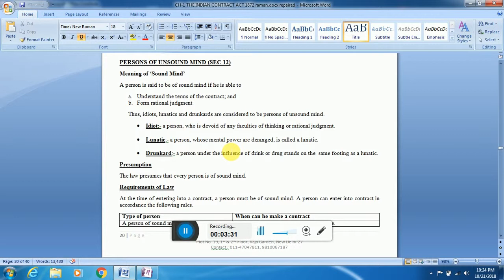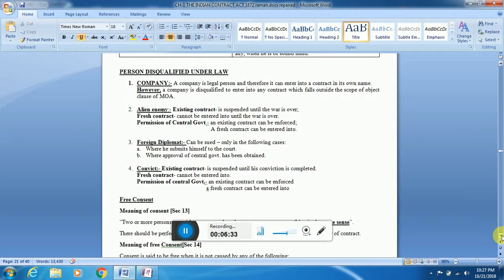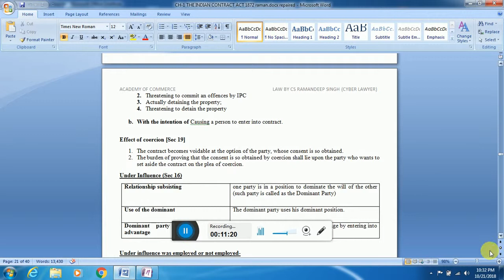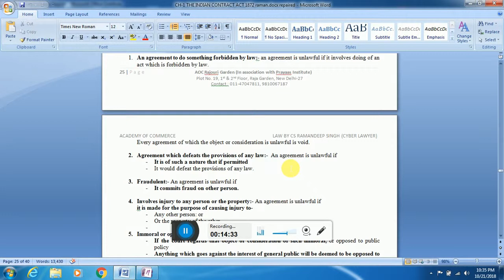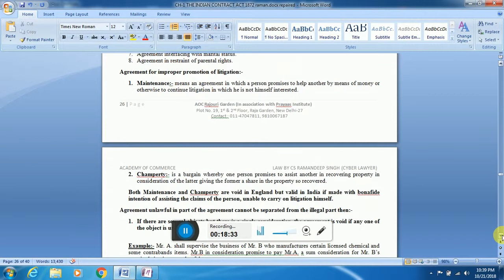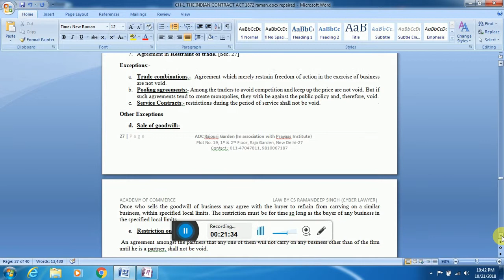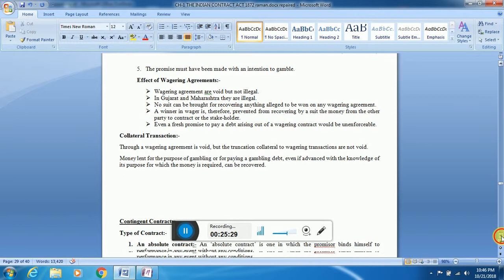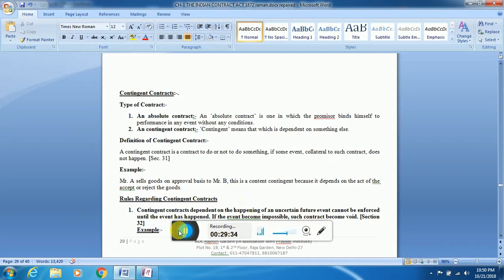CA FOUNDATION - CONTRACT 1872 REVISION ( PART 7) BY CS RAMANDEEP SINGH(CYBER LAWYER)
THIS VIDEO IS CREATED SPECIALLY FOR CA FOUNDATION STUDENTS.